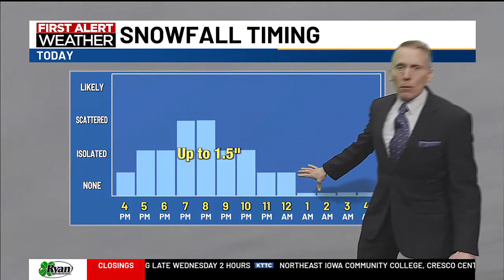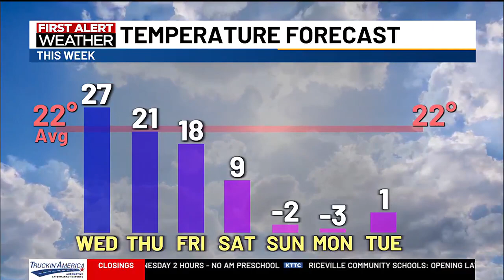Ted's Wednesday Morning Weather